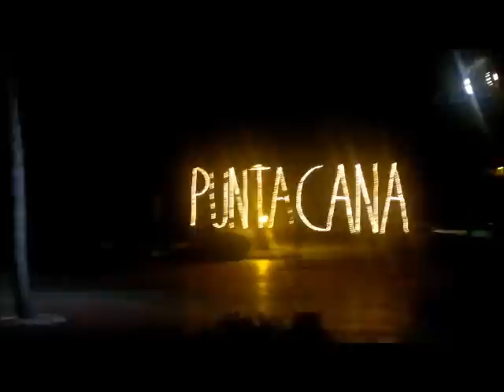Club Med Punta Cana 2011 Bollywood show avec une grand équipe de GO .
Une très grande équipe , un inimitable Chef de village , les GO de Punta Cana team Abdel OSMANI présentent Bollywood Show .